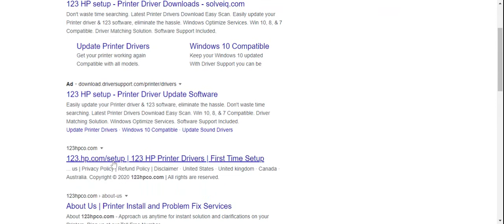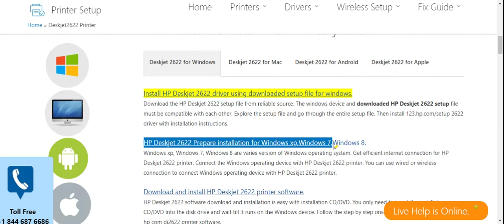HP Deskjet 2622 printer setup | Unbox HP Deskjet 2622 printer | Wi-Fi setup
Follow the instruction to complete the HP Deskjet 2622 printer setup, driver

hp Deskjet 2622 hp Deskjet 2622 printer
hp Deskjet 2622 wireless all-in-one printer
hp Deskjet 2622 printer installation
how to